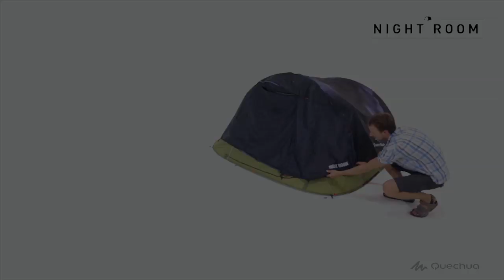Quechua - Night Room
-Ideato per filtrare la luce del giorno che entra in una tenda 2 seconds easy 3. Con questo accessorio per la nuova 2 seconds easy 3 la luce del giorno non disturberà il vostro sonno.
-Doppia induzione nera per filtrare la luce. Adattata perfettamente alla tenda.
-Clips per agganciare la copertura. Può restare attaccata quando si piega.
-Aperture perfettamente adattate alle ventilazioni della tenda.
-Compatibile solo con la nuova 2 seconds easy 3 persone (2014).